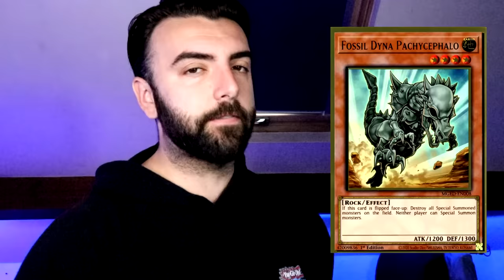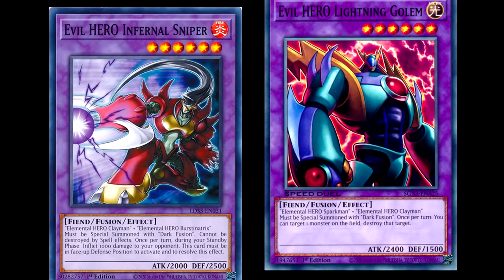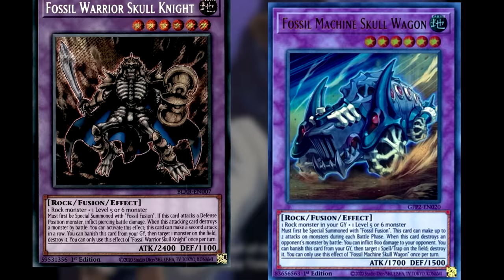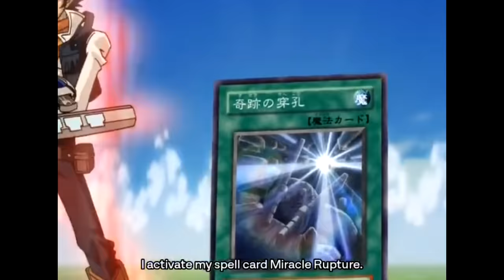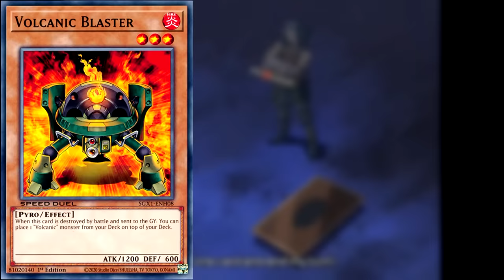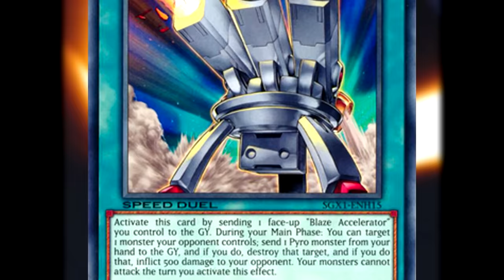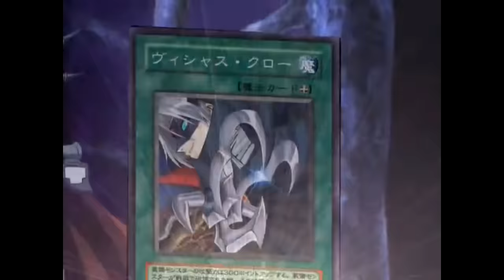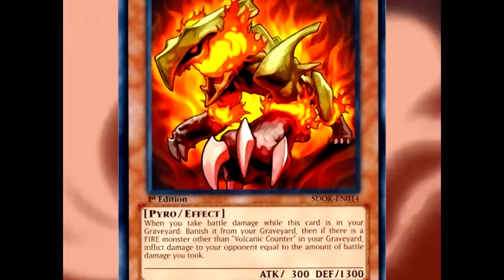Was Axel/Jim About To Defeat Supreme King Jaden? [What Lies Beneath]